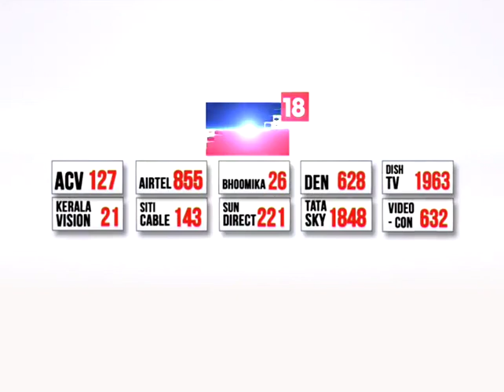Ground Report : അവിനാശി അപകടം നടന്നതിങ്ങനെ | This How Avinashi Accident Happened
Twenty people were reportedly killed and several injured when a Volvo bus of the Kerala State Road Transport Corporation (KSRTC) on its way to Ernakulam from Bengaluru collided with a lorry at Avinashi in Tamil Nadu on Thursday. According to preliminary reports, the incident took place at around 3.15am when the lorry, which was coming from the opposite direction, lost control while trying to overtake and rammed into the 48-seater bus.